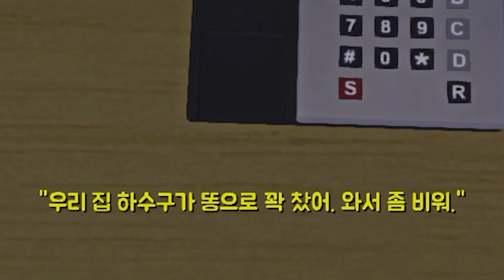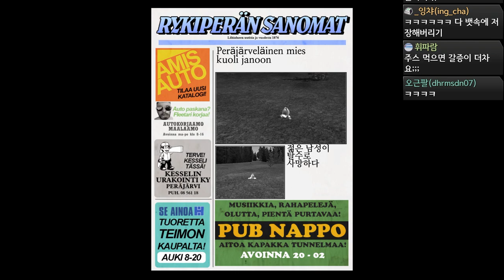다마스를 타봤습니다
방구석 정비공님 감사의 말씀을 올립니다

게임 이름 : 마이 썸머카
생방송 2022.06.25 일자 편집본 입니다